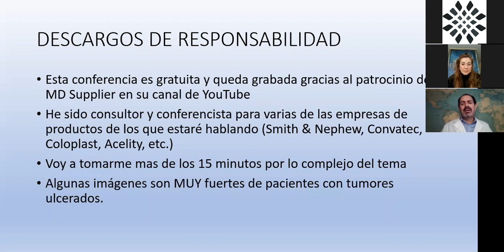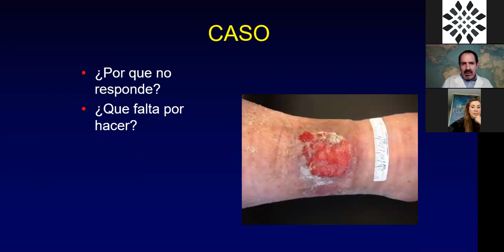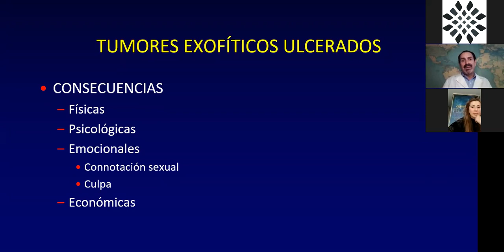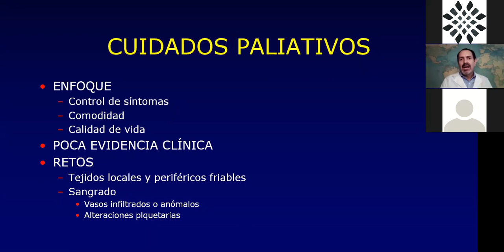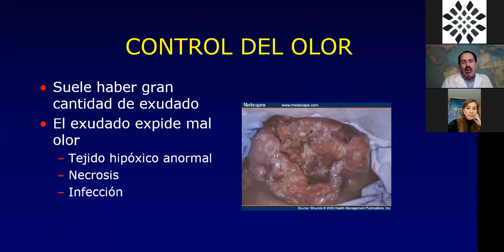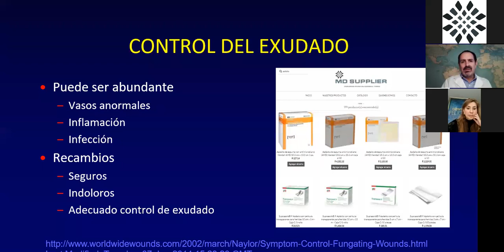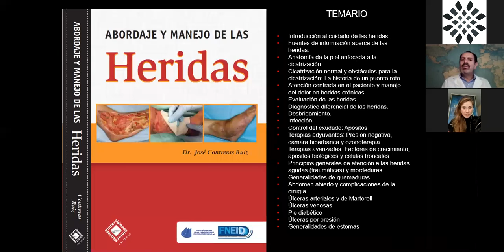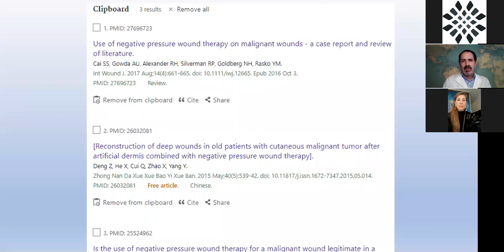Heridas en Terreno Oncológico. El tema de la semana con el Dr. José Contreras presenta.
Del 5 al 10% de las personas que padecen cáncer, tendrán un tumor ulcerado. Cuando un tumor se ulcera, la situación puede no solo agravar la calidad de vida de quien los padece de forma grave e inesperada, sino también generar mucha tensión entre el personal de salud que las tiene que tratar.
Para MD Supplier, es muy importante no solo cumplir con las necesidades de material de curación para nuestros clientes, e insumos para sus clínicas y consultorios, sino también generar conocimiento para mejorar la vida de los pacientes que ustedes tratan. Y, ¿quién mejor que el doctor José Contreras para compartirnos información útil sobre este tema?